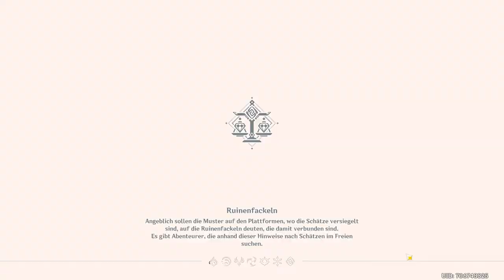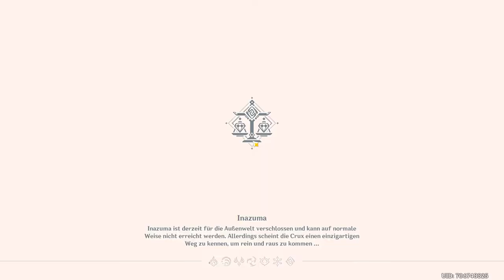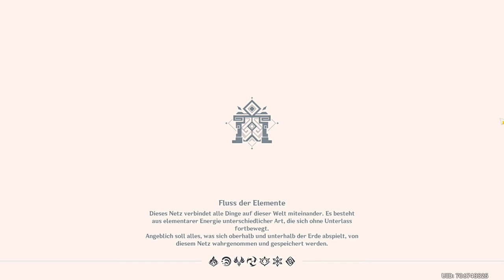Genshin Impact - Event - Energieleitscheibe/Nachwort - T1 - 2021.12.25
Das Event schon wieder... ;'-?